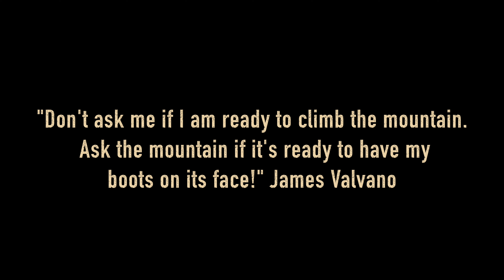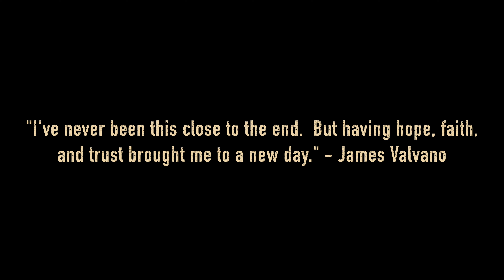Scafell Pike Challenge for Huntington's and Juvenile Huntington's Disease!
WeHaveAFace USA and WeHaveAFace England and Wales completed a successful 3,281-foot climb challenge of Scafell Pike for Huntington's and Juvenile Huntington's disease! Nothing is easy, and many experiences come with challenges...this one did!